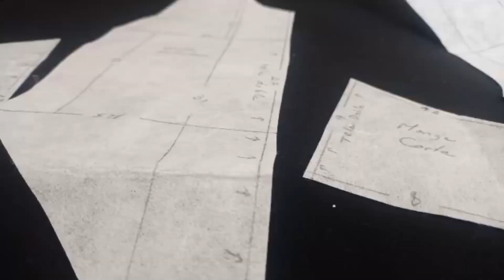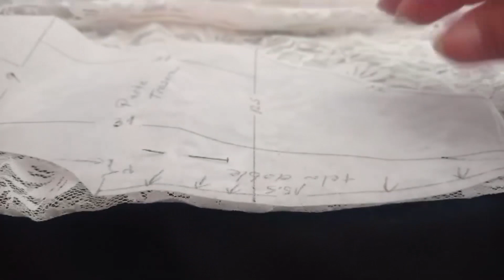Outfit para fotografia de recién nacidas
Un hermoso outfit para las fotos de tus recién nacidas y por qué no, usarlos siempre que la condición climática lo permita.

Si deseas clases personalizadas comunicate conmigo por whatsaap.